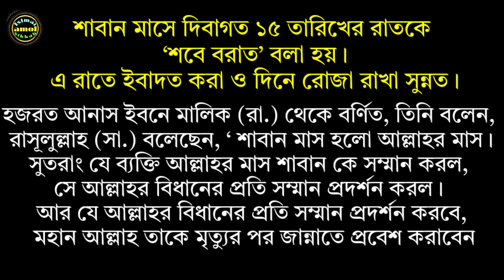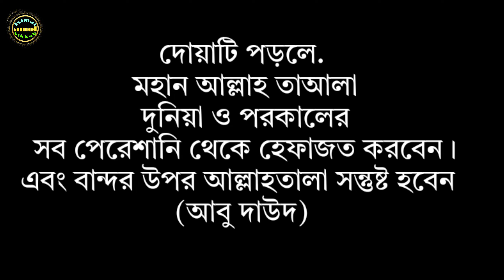আজকে মহিলাদের শবে বরাতের নামাজের নিয়ম | sobe borat er namaz porar niom